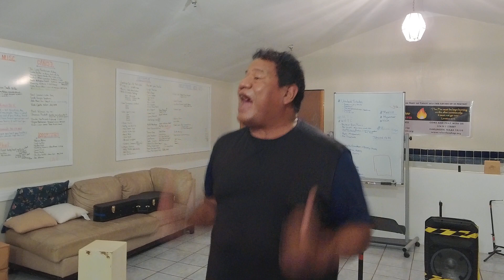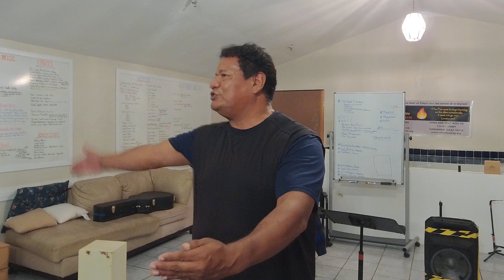Oscar Brooks / Measuring the worshipers